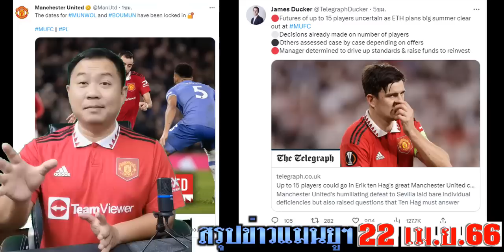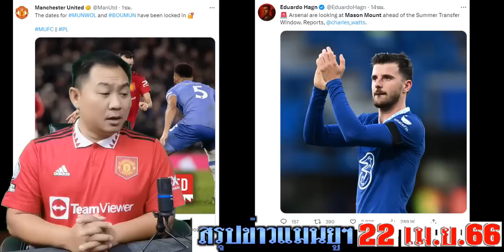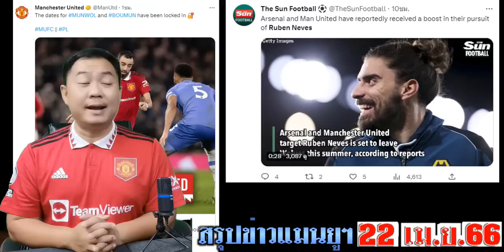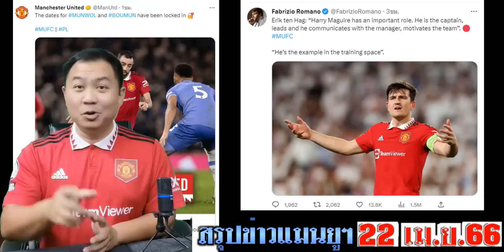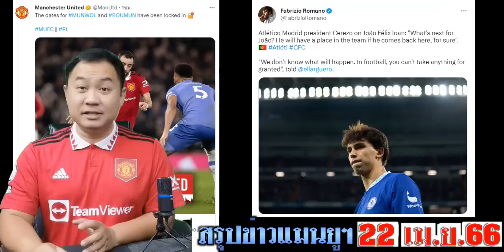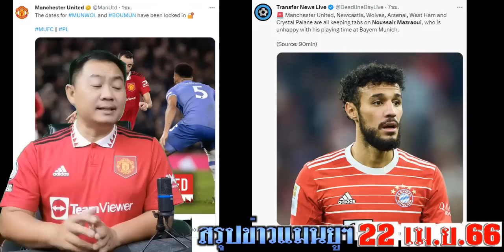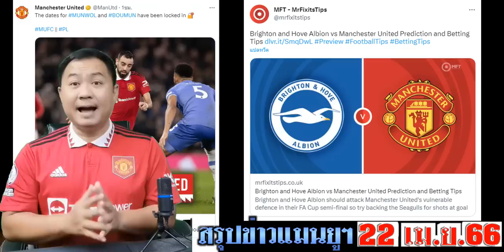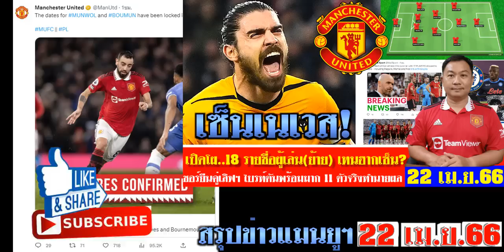สรุปข่าวแมนยู ล่าสุด 22 เม.ย. 66 เวลา 07.00 น. -แจ้ง! 18รายชื่อ(ขาย) ผีจ่อซิวเนเวส 11ตัวจริง ทำนายผล